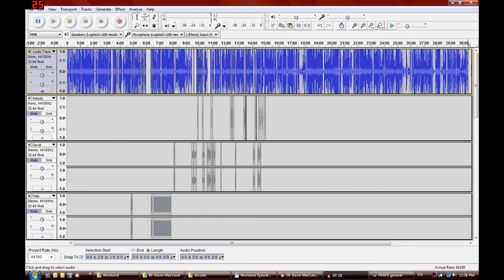Worlsend Gate EP 18: At the Gates of Worlsend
One of the Beast has stormed City hall, and all the Mayor wants to do is Dance Dance.